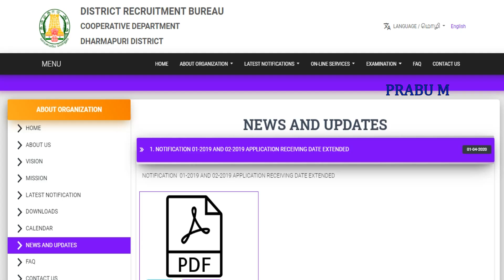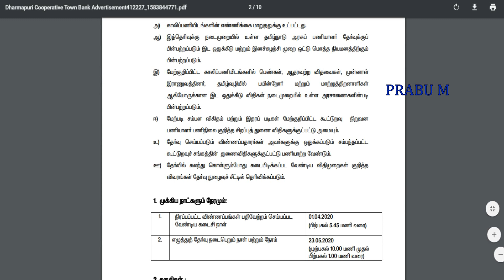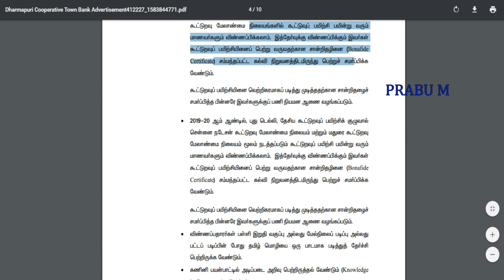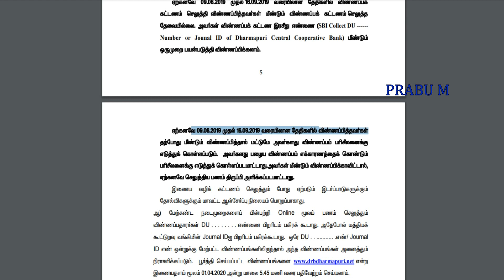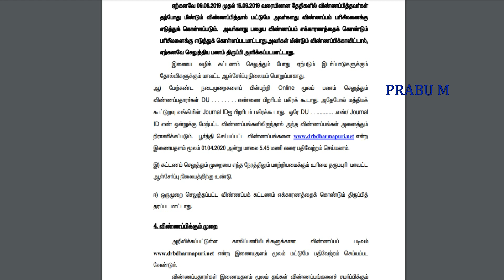தமிழ்நாடு அரசு உதவியாளர் வேலைவாய்ப்பு 2020 | Permanent Job | Government Job 2020 in Tamil